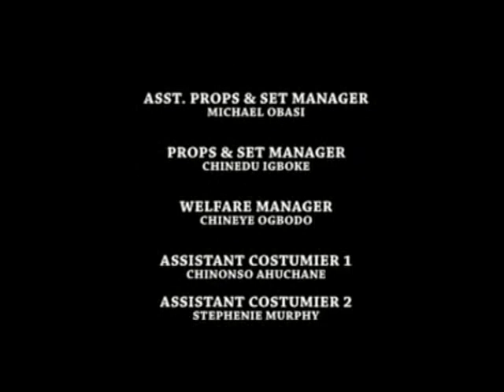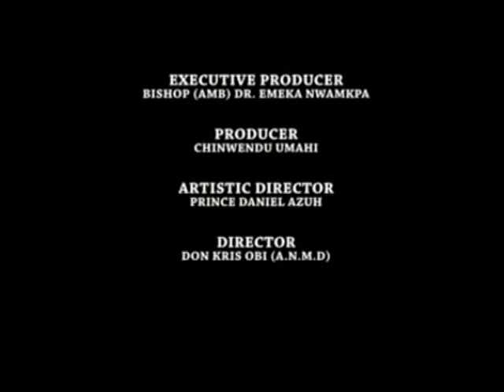POWER JAM POWER (PART II)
A Nollywood movie by this versatile Man of God: BISHOP (DR.) EMEKA NWANKPA